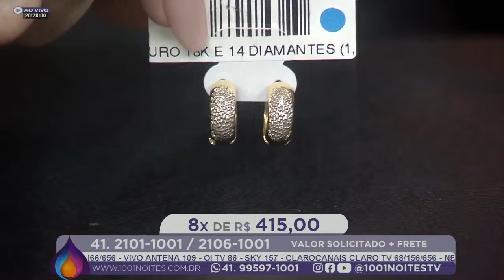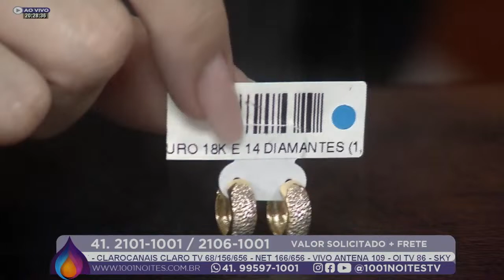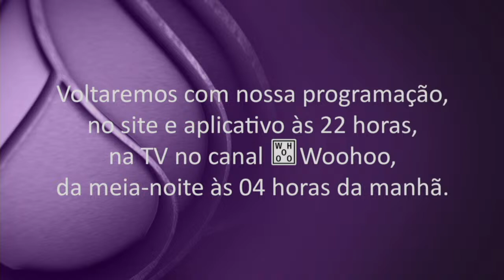Ao Vivo 1001 Noites